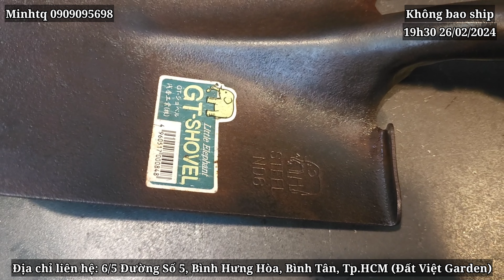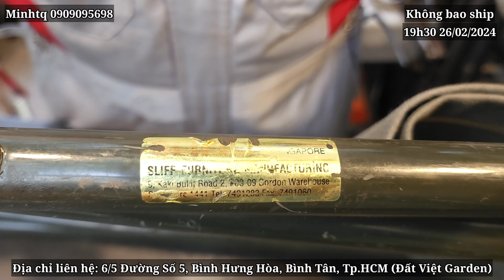Giao lưu hàng Nhật bãi 19h30 ngày 26/02/2024 minhtq #0909095698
DANH SÁCH SẢN PHẨM CÒN LẠI CỦA VIDEO 26/02/2024

00:50 - Mũi doa dáng cà na, chân 6mm, mới chưa sử dụng - 100k
04:00 - Bấm kim U MAX + hộp đinh - 200k
08:22 - Thước dây Nhật, dài 3.5m, màu xanh - 150k (2 cái)
29:29 - Dao cắt gạch/kính, cán nhôm, lưỡi hợp kim - 180k
36:23 - Rulo nhựa xịt tưới vườn - 450k
37:40 - Khung sắt + 4 bánh xe gang đúc, 70x35x15cm - 500k
42:03 - Đột Hilti Đức, size 8mm, tay cầm đệm màu đỏ - 150k
42:52 - Bộ 6 béc cà na hàn gió đá - 150k
50:30 - Cặp cle móc Đức, dài 20-24cm - 350k
01:01:20 - Cẩu từ Kanetec, Nhật, tải trọng 400kg, nặng 15kg - 1.8tr
01:18:27 - Dây hơi Ba pumps & sprayers, màu vàng, lỗ trong 8.5mm, lưng ngoài 14mm, chịu áp 42kg, mới chưa sử dụng - 60k/1m (cắt theo yêu cầu)
01:19:59 - Dây hơi Ba pumps & sprayers, màu vàng, lỗ trong 10mm, áp 42kg, mới chưa sử dụng - 70k/1m (cắt theo yêu cầu)
01:20:53 - Xịt hơi Kinki Nhật, vòi ngắn - 250k
01:21:23 - Đục thẳng Uryu - 600k
DANH SÁCH SẢN PHẨM VIDEO 26/02/2024

01:27 - Cặp cảo F Đức, dài 27cm - 390k
02:50 - Eto phay mini phù hợp khoan bàn 60cm, màu xanh lá cây, gần như mới, hàm có rãnh kẹp ống - 450k
04:00 - Bấm kim U MAX + hộp đinh - 200k
04:53 - Búa bi Đức, cán gỗ, dài 40cm - 350k
06:22 - Xẻng mini Elephant, Nhật, dài 43cm, cán gỗ 250k
07:22 - Móc sin TOP mới chưa sử dụng, dài 29cm - 150k
08:22 - Thước dây Nhật, dài 3.5m, màu xanh - 150k
08:22 - Thước dây Nhật, dài 2m, màu vàng, có mắt thủy - 150k
10:53 - Kéo cắt tôn Gilbow, Anh, dài 30cm - 350k
12:26 - Cân xách Nhật, tải trọng 30kg - 200k
13:29 - Khung nhôm nhựa + 4 bánh xe nhựa xoay, 55x39cm - 450k
15:35 - Thùng nhựa màu xám, móc khóa kim loại, 42x22x22cm - 300k
18:19 - Thùng nhựa màu xanh Canadian box 450, 45x23x23cm, 2 khay chia vách ngăn nhỏ - 400k
21:20 - Thùng nhựa Ring Star, màu đen, Nhật, khóa trên tay cầm, 45x22x25, 2 tầng 2 bên có vách ngăn nhỏ - 400k
23:18 - Dây thung dù Nhật, màu vàng, tải trọng 3 tấn, 2 móc 6 tấn - 250k
25:05 - Dây thung dù Nhật, màu xanh lá cây, tải trọng 12 tấn, 2 móc 12 tấn - 600k
26:59 - Cưa lá me to, cán gỗ, dài 63cm, thân lưỡi có vết xé 1cm - 150k
29:29 - Dao cắt gạch/kính, cán nhôm, lưỡi hợp kim - 180k
30:24 - Dụng cụ doa/khoan Green Field USA, tay cầm có ổ chứa mũi khoan, dài 24.5cm - 300k
32:30 - Mồi gió đá - 100k
33:04 - Móc có khóa - 180k
34:35 - Dao lăn gai dùng cho máy tiện, răng thưa - 200k
34:35 - Dao lăn gai dùng cho máy tiện, răng khít - 200k
35:38 - Búa đầu nhựa trắng OH (KTC), dài 31cm, cán gỗ - 180k
36:23 - Rulo nhựa xịt tưới vườn - 450k
37:40 - Khung sắt + 4 bánh xe gang đúc, 70x35x15cm - 500k
39:03 - Khung máy rửa xe, màu xanh, 40x69x67cm, 2 bánh chịu lực 180x45mm + 2 chân trụ - 450k
40:29 - Cảo/eto kẹp góc vuông Somax Nhật, màu xanh lá cây - 250k
42:03 - Đột Hilti Đức, size 8mm, tay cầm đệm màu đỏ - 150k
42:52 - Bộ 6 béc cà na hàn gió đá - 150k
43:40 - Kéo bếp đa năng Đức, dài 20cm - 180k
44:20 - Bơm xe đạp Nhật, ống mạ kẽm - 180k
45:30 - Tay taro Starett, Mỹ, dài 31cm - 380k
47:00 - Thước đo lỗ trong (caliper), dáng compa - 250k
48:47 - Tuốt dây điện Đức màu vàng, thân có ngăn chứa lưỡi dao dự phòng - 150k
49:45 - Kìm tuốt dây điện, điều chỉnh được độ khép miệng, cán màu vàng - 80k
50:30 - Cặp cle móc Đức, dài 20-24cm - 350k
51:22 - Còi quân đội Mỹ, mới chưa sử dụng 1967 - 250k
52:16 - Combo 2 món : lục giác 6mm + tay cầm màu đỏ + đầu mỏ góc - 180k
53:48 - Dụng cụ mở vòi nước góc hẹp bằng đồng, size 37 - 46, dài 30cm - 350k
55:36 - Bàn ép gang đúc Dake No 001, Mỹ, đã sơn lại màu đen - 1.8tr
58:21 - Xà beng, phi 32mm, dài 1.25m, nặng 8kg, đầu tròn nhọn và đầu dẹp - 850k
01:00:11 -  Ghế xếp nhôm (không quân Singapore) - 300k
01:01:20 - Cẩu từ Kanetec, Nhật, tải trọng 400kg, nặng 15kg - 1.8tr
01:03:25 - Khoan bàn 1m, Kira mũ nồi, Nhật, màu xanh, đầu 13mm kèm chìa, 100v, bàn vuông bẻ bàn 90 độ, tặng kèm 1 dây curoa dự phòng - 5.3tr
01:10:37 - Kèn điện 12v, Đức, âm cao (H) - 300k
01:13:08 - Đèn sửa chữa Hataya, dây nguồn dài, cán cầm nhựa màu đen có ổ cắm nối 7A-125v, công tắc bấm - 450k
01:14:41 - Cóc massage Neogi, Nhật , 200-220v, 30w, màu xanh - 280k
01:16:52 - 20m dây hơi Nhật, màu đỏ, chịu áp 15kg, lõi trong 6.5mm, lưng ngoài 10mm, đầu nối nhanh - 650k
01:20:53 - Xịt hơi Kinki Nhật, vòi ngắn - 250k
01:21:23 - Đục thẳng Uryu - 600k
01:23:02 - Mài khuôn MAC Tools, Mỹ, dạng mài góc 90 độ, đầu colet 6mm - 850k
01:24:32 - Súng sơn Iwata W70, bầu dưới, 1l, bec lớn 2. - 1tr

Trân trọng.
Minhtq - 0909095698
- Địa chỉ  : 6/5 đường số 5, Bình Hưng Hòa, Bình Tân (Đất Việt Garden)